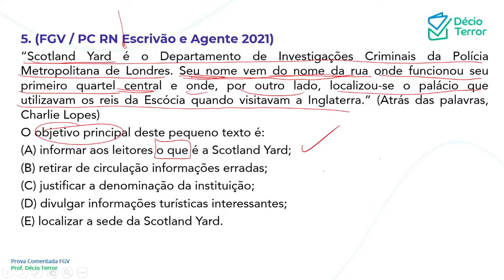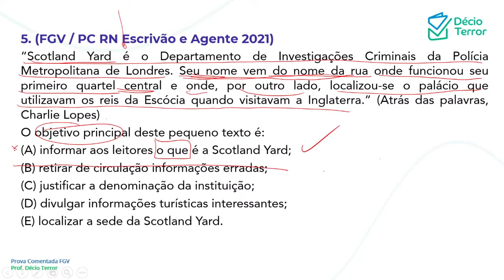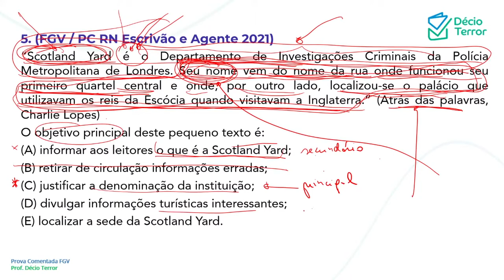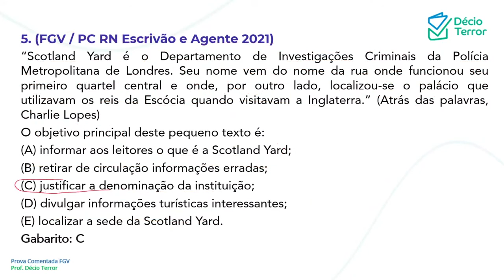Questão Comentada | FGV | PC-RN 2021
Questão Q-68591 - Polícia Civil do Rio Grande do Norte:

“Scotland Yard é o Departamento de Investigações Criminais da Polícia Metropolitana de Londres. Seu nome vem do nome da rua onde funcionou seu primeiro quartel central e onde, por outro lado, localizou-se o palácio que utilizavam os reis da Escócia quando visitavam a Inglaterra.” (Atrás das palavras, Charlie Lopes)
O objetivo principal deste pequeno texto é:
  A: informar aos leitores o que é a Scotland Yard;
  B: retirar de circulação informações erradas;
  C: justificar a denominação da instituição;
  D: divulgar informações turísticas interessantes;
  E: localizar a sede da Scotland Yard.

Este é o comentário da questão da prova da Polícia Civil do Rio Grande do Norte de 2021 que você encontra no sistema de questões do meu